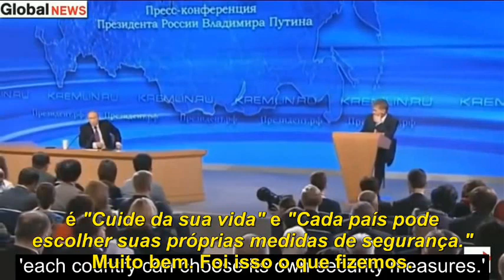[Vídeo #07] Vladimir Putin Contra a Tirania da Elite Mundial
Vladimir Putin Contra a Tirania da Elite Mundial

Deus tem critérios que passam longe, bem longe de nossa mente finita e mortal. Por Seus desígnios insondáveis, Deus escolheu um rei que não era judeu para libertar Seu povo do cativeiro Babilônico.

No primeiro ano do reinado de Ciro II, rei da Pérsia, mais conhecido como “Ciro, o grande”, aconteceu o inusitado, o impensável: Ciro decretou o fim do cativeiro dos judeus na Babilônia. O decreto real de Ciro autorizava os judeus, que haviam sido levados cativos para a Babilônia por Nabucodonosor, a regressar à terra de Judá e mais, determinava que fosse reconstruído o Templo do Senhor em Jerusalém.

Assim que Ciro conquistou a Babilônia, ele reconheceu que O Senhor dos céus havia dado a ele (Ciro) reinos, riquezas e poder e disse que foi o próprio Deus quem o encarregou de lhe edificar uma casa em Jerusalém. Desta forma Ciro editou um decreto que determinava uma série de providencias para que se cumprisse a vontade do Senhor.

A primeira parte do decreto real exaltava o Senhor Deus dos céus, para depois determinar que os judeus subissem a Jerusalém de Judá e edificasse a Casa do Senhor Deus de Israel. Não ficou só nisso. Ciro determinou que os vizinhos dos hebreus deveriam ajuda-los com ouro, prata, bens e gado, além de ofertas voluntárias para a Casa de Deus em Jerusalém.

Tudo foi feito de acordo com o decreto de Ciro, mas como Deus usou um rei estrangeiro para libertar Seu povo? Não havia nenhum “Moisés” entre os judeus? Pois é. Deus não se prende a detalhes e a nacionalidade do libertador foi só um detalhe. Mais que um rei estrangeiro, Ciro era o rei da Pérsia, portanto era o “dono” dos escravos libertados por ele mesmo. Quando Deus quer é assim.

O profeta Isaías diz o seguinte de Ciro: “Que digo de Ciro: É meu pastor, e cumprirá tudo o que me apraz, dizendo também a Jerusalém: Tu serás edificada; e ao templo: Tu serás fundado.” (Isaías 44:28). Ciro é chamado pelo Senhor de “meu pastor” e que cumpriria tudo o que Ele lhe determinasse.

O profeta Jeremias também escreveu sobre o cativeiro babilônico, inclusive estabelecendo que tal período seria de setenta anos, mas foi Isaías quem mais falou de Ciro, veja: “Assim diz o SENHOR ao seu ungido, a Ciro, a quem tomo pela mão direita, para abater as nações diante de sua face, e descingir os lombos dos reis, para abrir diante dele as portas, e as portas não se fecharão.” (Isaías 45:1). Deus exaltou grandemente Ciro, antes de usá-lo para libertar Seu povo.

O método de Deus com Ciro foi engrandecê-lo de tal forma que ele próprio reconhecesse que somente o Senhor Deus dos céus poderia ter feito tudo aquilo e este reconhecimento gerou em Ciro a gratidão, responsável pela revelação de Deus em sua vida. É uma equação bem interessante.

O fato é que Deus escolhe Seus próprios caminhos para cumprir Seus propósitos. Ele é Soberano, Ele sabe a melhor forma e quem usar para executar Seus planos.

Luiz Fernandes